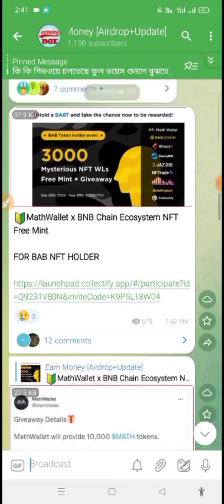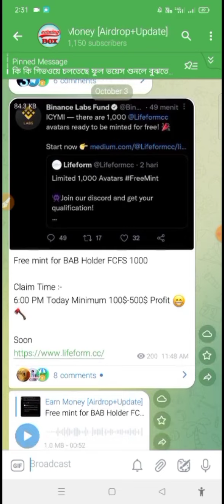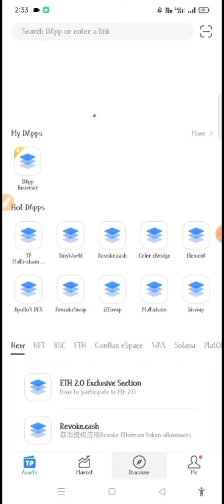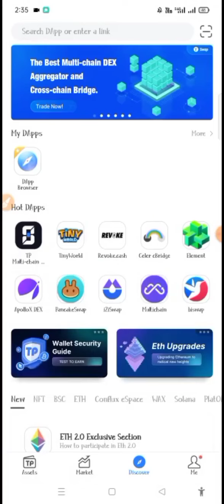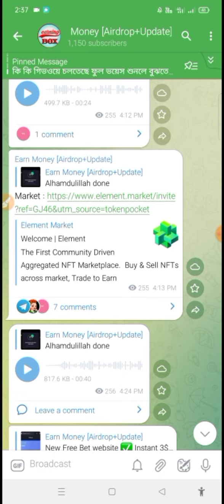How To Claim LAP NFT 🤑 || Binance Listed NFT 🔥|| Per User 50$ Profit 100% শিওর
ভিডিওটি ভালো লাগে একটি লাইক দিয়েন||

নতুন নতুন সাইট এবং এপস এবং Instant কোপ পেতে
আমদের টেলিগ্রাম চ্যানেল এ Join হন👇

Earning tutorial
Earn money
Online inkam
অনলাইন ইনকাম